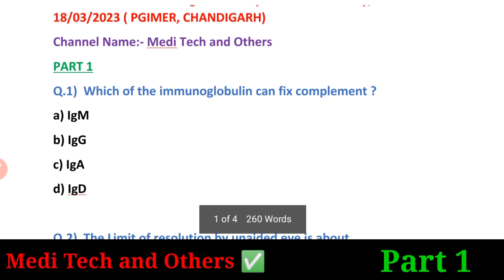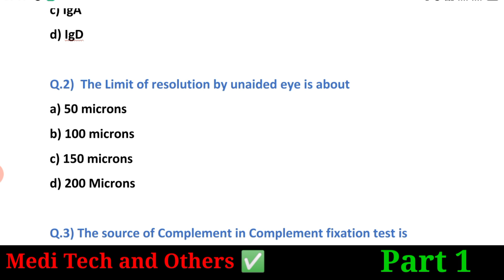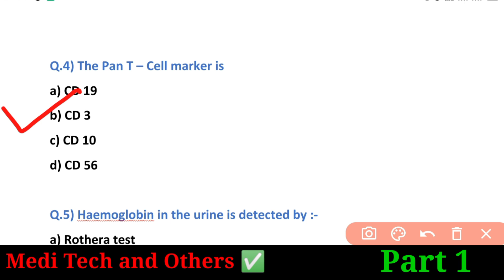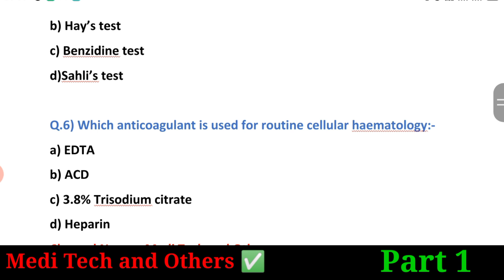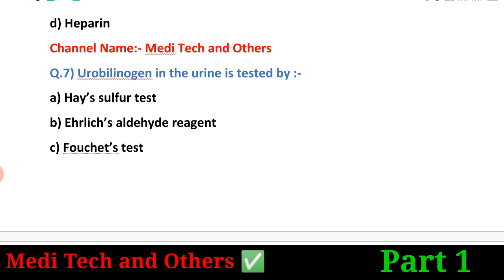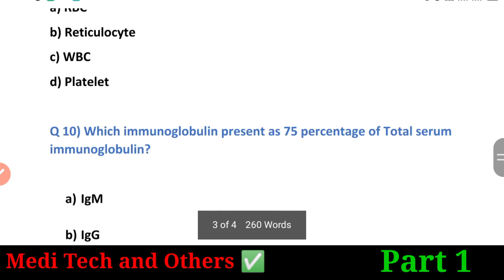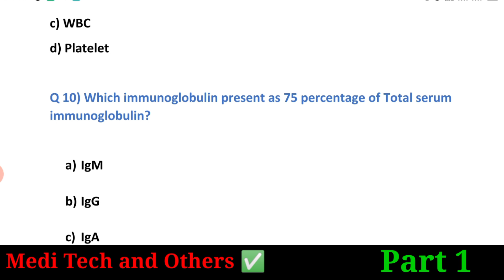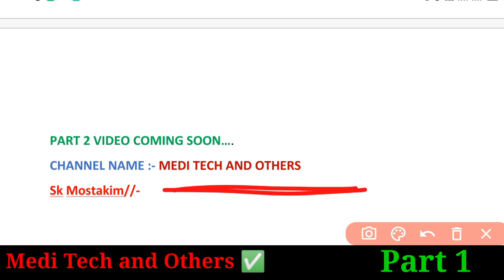Pgimer Jr Lab Technologist 2023 Answer key / Eaxm date :- 18.03.23 pgimer labtechnicinejob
Hi

About this video:
Pgimer Jr lab Technologist answer key 2023
Lab technician
Jr lab technician answer key
Central Government Recruitment
Central Government lab Technologist MCQ
Pgimer Jr lab Technologist exam date :- 18.03.23
MCQ question
Dmlt MCQ question
Bmlt MCQ question
Paramedical MCQ question
Pgimer answer key 2023

pgimer Jr lab technician question paper 2023
pgimer Jr lab Technologist questions paper 2023
pgimer Medical lab Technologist question paper

recruitment
paramedical
alliedhealthcare
education
MTlab

✅comments